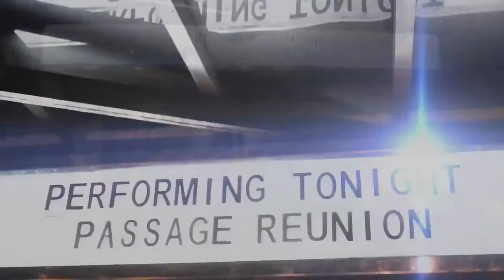You Won't See Me Crying - Finale Song PASSAGE REUNION 2019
PASSAGE REUNION at 19 East. July 26, 2019.

With some of the original and succeeding generation band members:
Female lead vocals: Luchie Huang
Male lead vocals: Mark Laygo
Keyboards: Gilbert Espiridion
Guitar: Gigi Arcay
Bass: Oman Peradilla
Saxophone: George Dimayuga
Drums: Andy Pinto

Original Artist: Gerry Paraiso
Album: Striptease

Music licensed to: Viva Music Corporation; EMI Music Publishing; 3 Music Rights Societies

Amateur video recording: Arne Sarmiento

Venue: 19 East - Km. 19 E Service Rd, Sucat, Muntinlupa, Metro Manila

SD cards: Sandisk Extreme Pro 128GB; Lexar High-performance Micro SD Blue Series 64GB. I use only genuine SD cards for reliable concert recording.
Mic: Zoom Q2N 4K